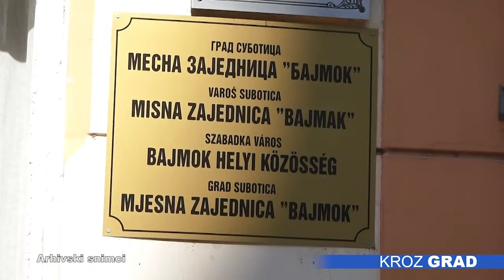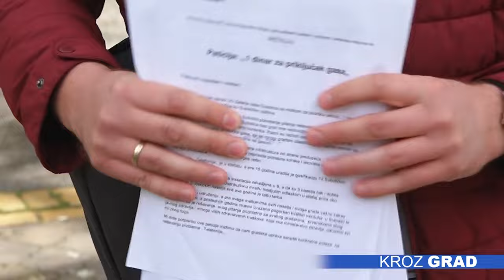Koja je sudbina „Telefonije a.d.” i gasifikacije 12 prigradskih naselja?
Udruženje građana „Zelena oaza“ pokrenulo je peticiju  sa ciljem da se konačno razreši sudbina projekta gasifikacije 12 prigradskih mesnih zajednica koji je započeo pre 15 godina i stao odlaskom kompanije „Telefonija a.d.“ u stečaj. Kako navode, na taj način žele da reše i problem zagađenosti vazduha i svim meštanima omoguće priključenje na gasnu mrežu.

Građani 12 mesnih zajednica na obodu grada deceniju i po kasnije još uvek čekaju da gas dođe do njihovih domova. Firma „Telefonija a.d“ tamo je pokrenula izgradnju gasovodne mreže, a epilog je da je u devet naselja – Bajmoku, Čantaviru, Starom i Novom Žedniku, Đurđinu, Višnjevcu, Ljutovu, Gornjem i Donjem Tavankutu završena kompletna instalacija u dužini od 350 kilometara, da su izgrađene dve gasne stanice i da su tri naselja dobila upotrebnu dozvolu. I onda je preduzeće otišlo u stečaj, radovi stali, a građani ostali bez odgovora na pitanje – kada će dobiti gas?

„Punih 15 godina nakon što je ta firma otišla u stečaj, mi i dalje danas nemamo odgovor šta se dešava sa tom firmom, da li to može da se reši i da se na taj način ta gasna instalacija stavi u funkciju. Jednostavno da se to pitanje pokrene sa mrtve tačke i da se da odgovor da li firma „Telefonija“ može da se reši, ako ne dajte nam drugog operatera, da možemo da razvijamo porodične biznise, imamo mi tu i velike industrijske komplekse kojima takođe treba gas, treba i za građane, ali prvenstveno zbog poboljšanja kvaliteta vazduha“ – pojašnjava predsednik UG „Zelena oaza Subotica”, Mihajlo Ždrnja.

Sa ciljem rešavanja problema nedostatka gasne infrastrukture na teritoriji Subotice pokrenuta je i peticija „Gasni priključak za 1 dinar“.

„Mi ovom peticijom želimo da pokažemo građanima da je bitno da gasifikujemo ceo grad prvenstveno zbog javnog zdravlja. Znači nije dovoljno da Milan, Pera ili Žika ima gasni priključak, kad oko njega ima 10-15 komšija koji lože. Svesni smo da su individualna ložišta najveći zagađivači i zato mi moramo sami da damo odgovor na to zagađenje. Mi mislimo da je jedno od rešenja masovna i planska gasifikacija i zato nam je cilj da taj gasni priključak bude besplatan.“

Peticija može da se potpiše putem fejsbuk stranice Udruženja građana „Zelena oaza“, kao i u mesnim zajednicama koje su bile predviđene projektom gasifikacije. Plan je da se u narednom periodu ona preda rukovodstvu Grada.